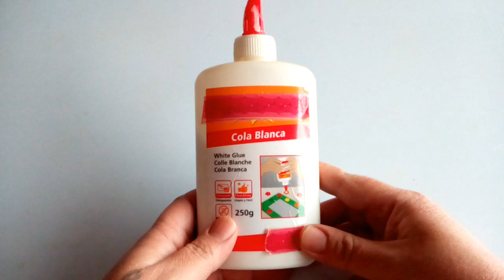Cómo hacer un GATO en ORIGAMI 3D paso a paso/parte 1.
Cómo hacer un gato en origami 3D, esta es la parte 1 de 2 partes. En este tutorial te enseño a realizar el cuerpo y las patas del gato. No te pierdas el paso a paso.